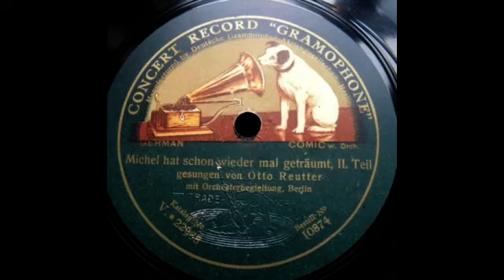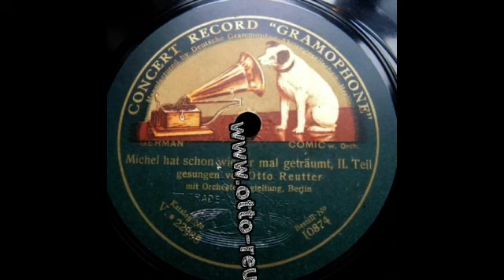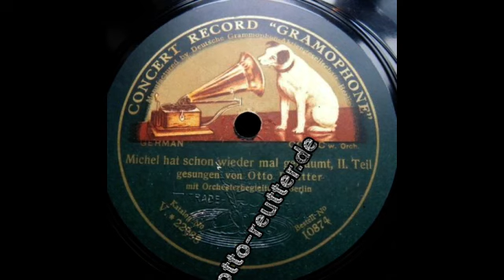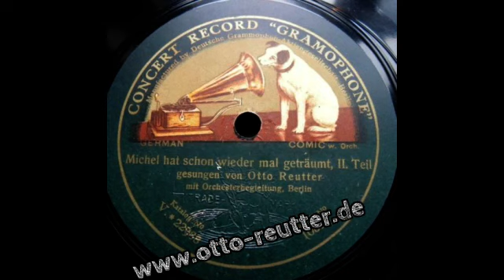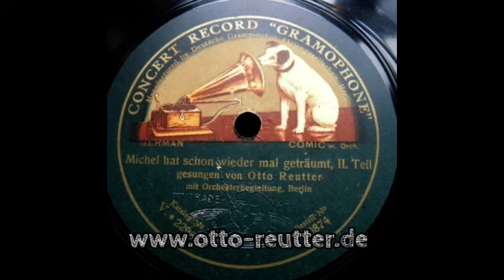Otto Reutter - Michel hat schon wieder mal geträumt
Otto Reutter / O: Bruno Seidler-Winkler - Gramo/Zono X-22987 & 22988 (mx. 253 & 254 ab) Berlin, 21. Dezember 1908 (Ivor Holmes)